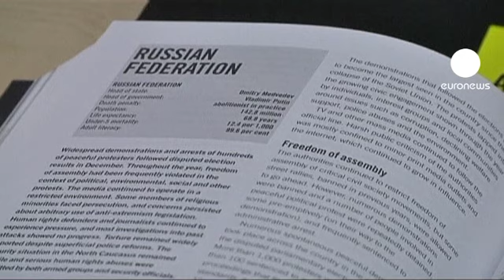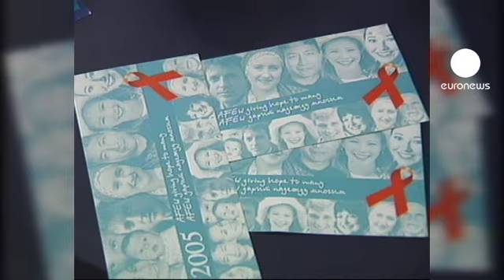Kremlin aperta controlo às Organizações Não Governamentais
Com 323 votos a favor, apenas quatro contra, a Câmara baixa do Parlamento russo aprovou na generalidade um polémico projeto-lei que promete um controlo apertado sobre as Organizações Não Governamentais que beneficiem de financiamento estrangeiro e que exerçam atividade política.

As vozes da oposição russa apressaram-se a denunciar uma tentativa de sufocar os protestos contra Vladimir Putin, mas há quem esteja de acordo.

"Agora as ONG's têm de prestar contas. Nem sempre esteve claro como se gastou o dinheiro. Ninguém coloca restrições à entrada de dinheiro. Agora eles têm de explicar os gastos", diz o ultranacionalista Vladimir Zhirinovsky, do Partido Liberal-Democrático.

Ainda que se oponha ao Kremlin, também o Partido Comunista, que rejeita qualquer "ingerência Ocidental", apoiou o projeto-lei.

O texto foi apresentado há uma semana pelo partido de Putin, no poder, e descreve as ONG's como "agentes do estrangeiro", movidas por interesses de potências estrangeiras.

A ser levada à risca, a lei considera a própria Igreja Ortodoxa, que recebe apoio de comunidades externas, um destes "agentes".